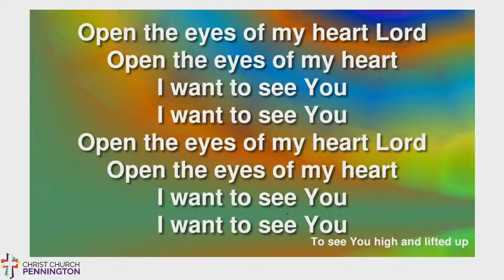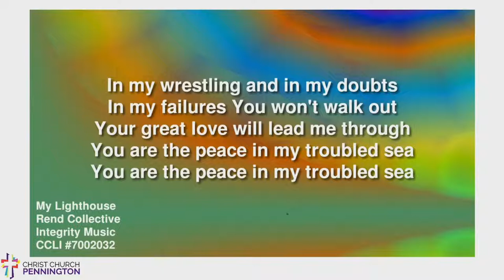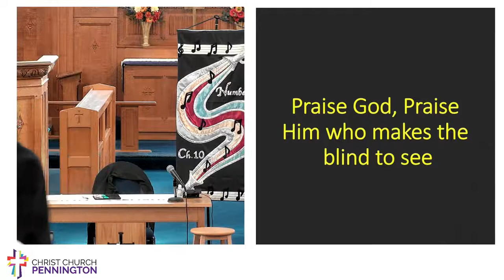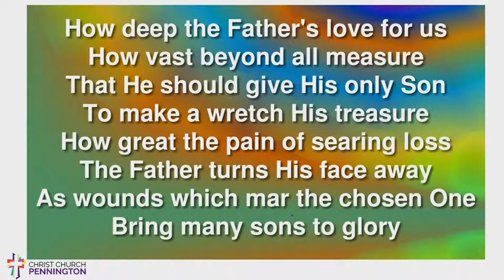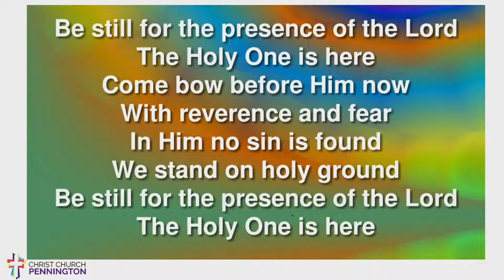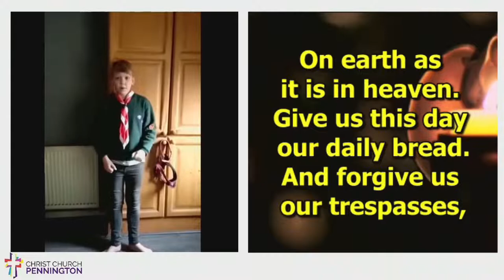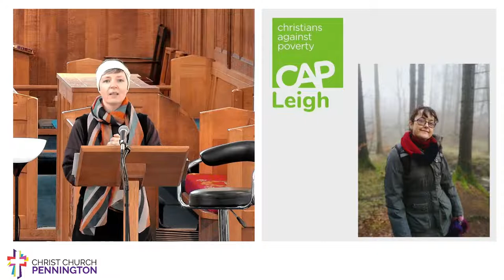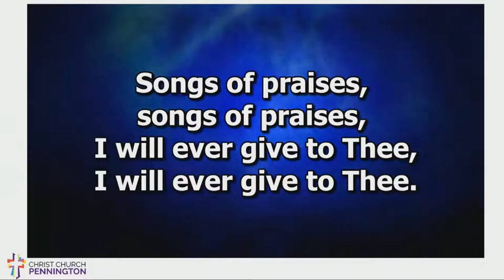Christ Church Pennington LiveStream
Inspiration from Christ Church Pennington. LiveStreaming of services, events, messages and resources.